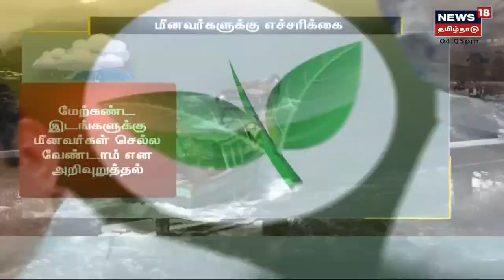Thoothukudi | வெள்ளத்தால் பாதிக்கப்பட்ட மக்களை சந்தித்த முதல்வர் MK Stalin | Flood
தூத்துக்குடியில் மழை வெள்ளத்தால் பாதிக்கப்பட்ட மக்களைச் சந்தித்த முதல்வர் மு.க.ஸ்டாலின். செய்திகளை துல்லியமாகவும் துரிதமாகவும் வழங்கும் தமிழகத்தின் முதன்மை செய்தி தொலைக்காட்சி உங்கள் நியூஸ் 18 தமிழ்நாடு.